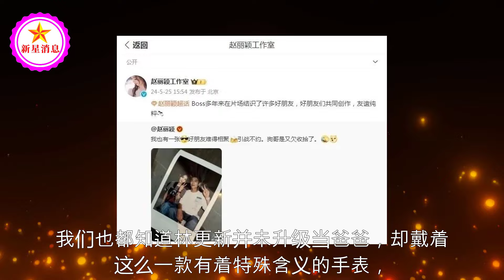赵丽颖频繁辟谣新恋情，林更新疑隔空再度表白，个性穿搭引争议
赵丽颖频繁辟谣新恋情，林更新疑隔空再度表白，个性穿搭引争议 | 新星消息